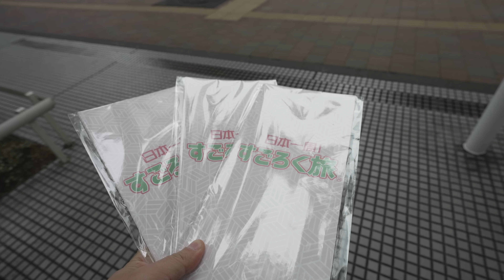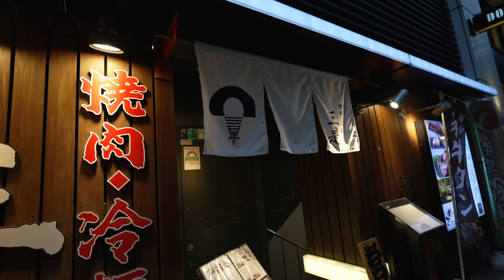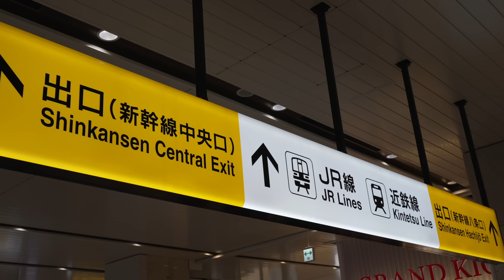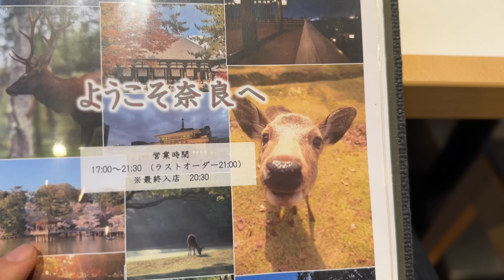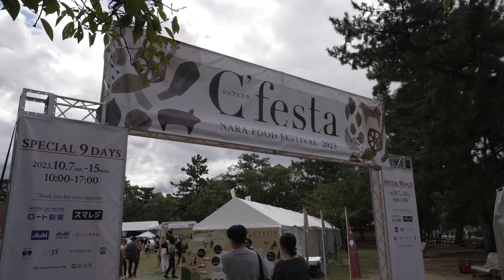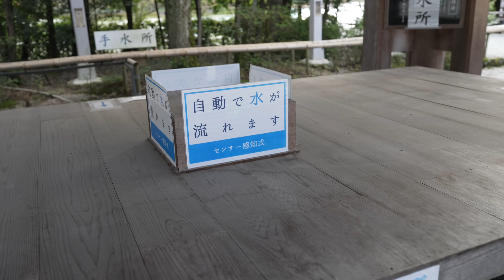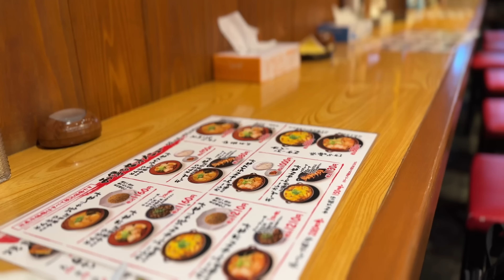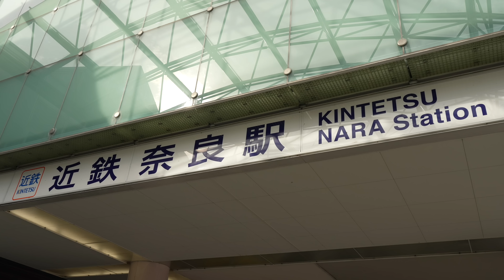【日本一周すごろく旅＃1】いよいよスタート！東京を出発・第一の目的地は！？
過去最大規模のスケールで実施する「日本一周すごろく旅」がいよいよスタート。その名の通り47都道府県をマスに見立てた【すごろく】を使用し、日本一周の旅に出発。

スタート地点【東京】の都庁前で振ったサイコロの目は・・・

さぁ、今回は何日かかるのか。どんな旅になるのか。お楽しみに！

【対戦相手のチャンネル】
■ だーちー（紫）